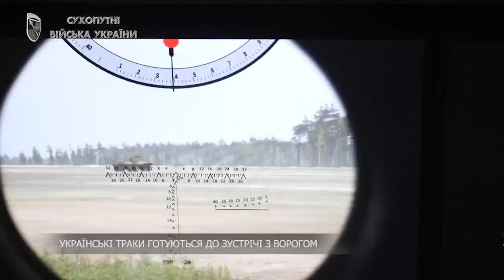Форпост Київ - випуск за 01.04.2022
🔶Січовий стрілець – дивимося з 0:16
🔶Навчаємось! Тренуємось! Перемагаємо! – разом до перемоги з 1:40
🔶Ангели добра – з 2:54
🔶Виграй цей бій, Києве мій! – підтримка від Львівщини з 3:58